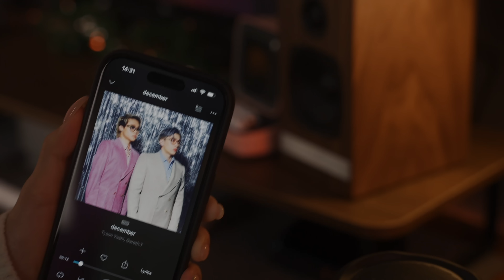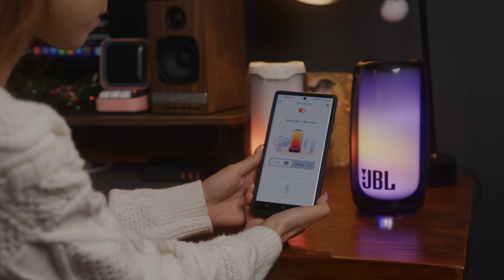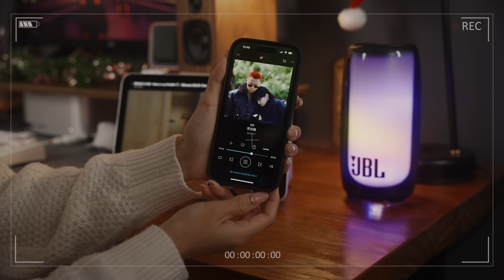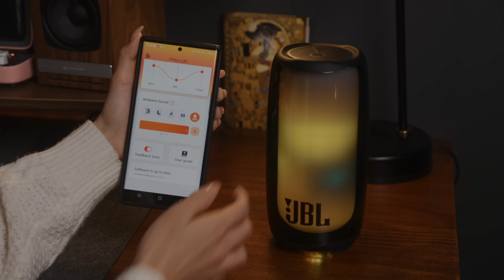2022 我最愛的藍牙喇叭之一！JBL Pulse 5 vs Pulse 4 三大重點升級｜音質、燈效、App功能實試【Pinky Talks Gadgets】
嚟緊聖誕節唔知大家有節目未呢？我就已經約咗班friends上嚟開party喇！開party嚟講就最緊要有氣氛，所以我已經準備好呢隻有360度LED燈嘅speaker - JBL Pulse 5🧡

00:00 - 開場白
01:00 - 外形
02:16 - 內部建構
02:33 - 音質
04:32 - 連接
05:33 - 操作
05:52 - APP
06:36 - 續航力
06:47 - 總結

🔺此影片由Thinking Group贊助🔺
🔍了解更多JBL Pulse 5: